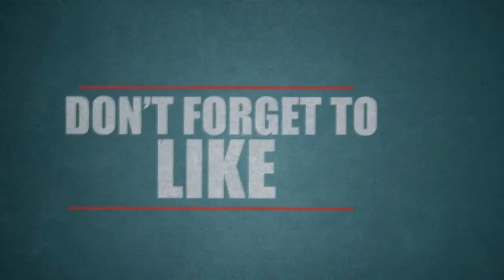கூட்டணி அமைக்கும் சுஜா, கணேஷ்- மற்ற போட்டியாளர்களின் நிலை?